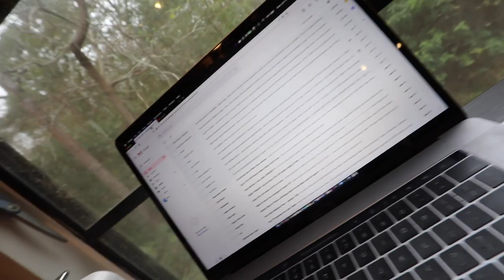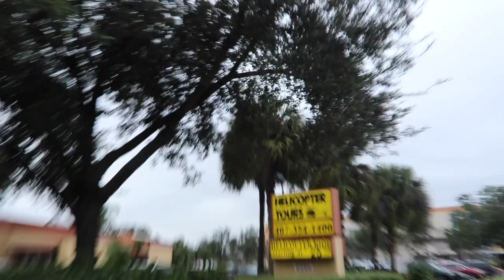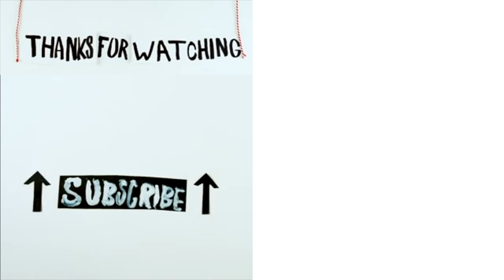GETTING HIM READY FOR TOMORROW!!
CHECK OUT THE NEW Content Crew Instagram!